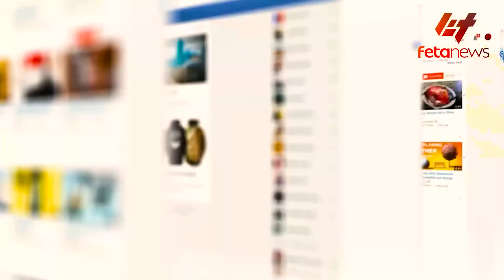Ethiopia - መከላከያ እየቀለበስሁት ነው ያለው አደጋ፣ ‹‹ከዓለም 6 ሃያላን አንደኞቹ ነን›› ደብረጺዮን፣ የቀይ ባህር ጥቃትና የኢትዮጵያ ጣጣ